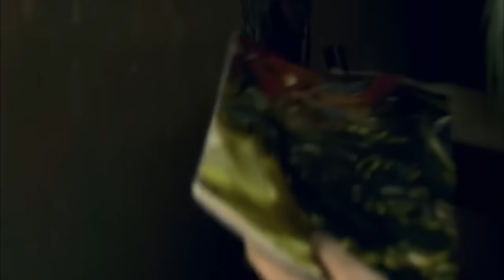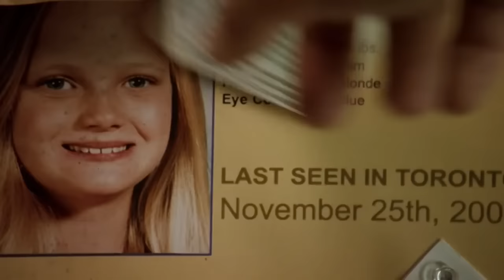The Listener Season 1, Episode 3 [TV-SERIES] @Everything New4U